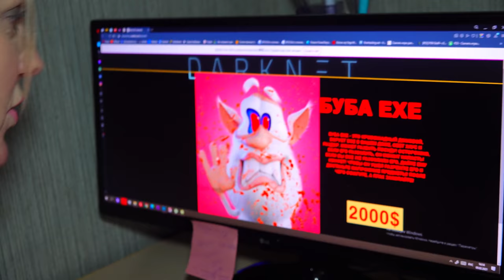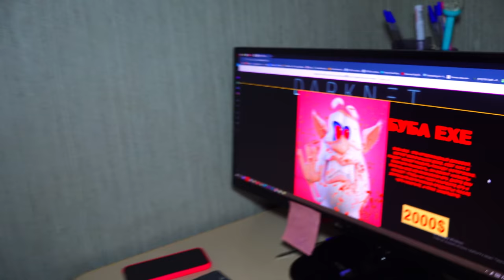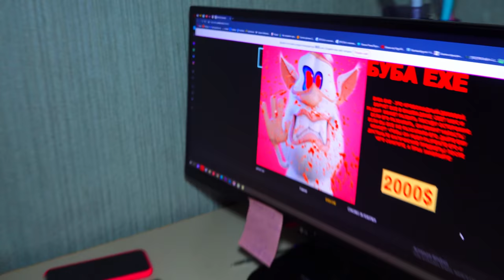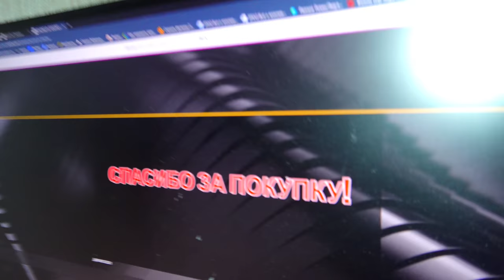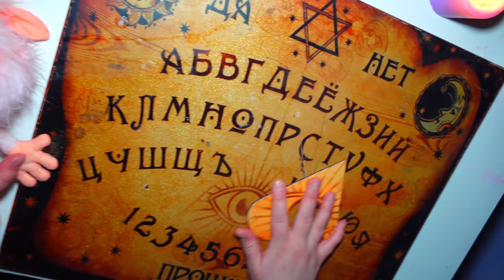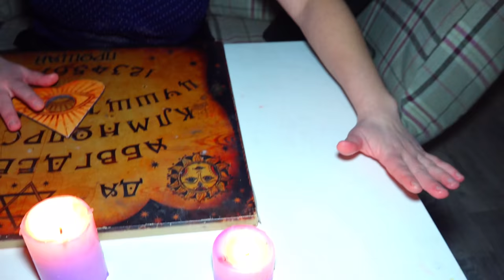ВЫ НЕ ПОВЕРИТЕ Я РАЗРЕЗАЛА ЖИВУЮ ИГРУШКУ !! БУБА ЕХЕ в 3:00 КУКЛА ВУДУ БУБА *Напал*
ТЕЛЕГРАМ Мой Телеграм ВЫ НЕ ПОВЕРИТЕ Я РАЗРЕЗАЛА ЖИВУЮ ИГРУШКУ !! БУБА ЕХЕ в 3:00 КУКЛА ВУДУ БУБА *Напал* Буба реально существует! Буба напал на нас! Буба говорил с нами в реальной жизни! Этот Домовенок Буба реально жесть! Ни когда не вызывай домовенка Бубу в 3 часа ночи! Он придет и весь дом перевернет!